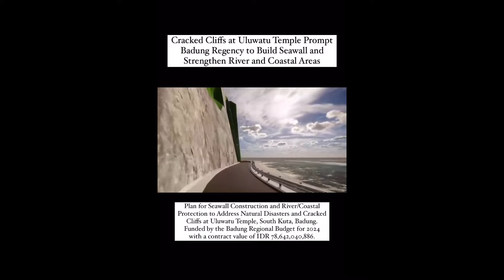Breastmilk Doping Scandal, Sally Gritz-gibbons Pumps US Chang and Mid-North Coast Megladon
Billabong Presents… Smiv and Deadly back on regular transmission and taking on the surfing world’s biggest stories including… the breastmilk doping scandal rocking our silver medalist, the French nuclear cloud killing Tahitians, the Mid North Coast Megladon epidemic, and will Queen Riss receive a 21 Clam salute at the next Swellian live show? No piece of nuclear bombed Pacific atoll coral left unturned. UTFS!

WIN $500 WORTH OF BONG CHRON HERE!